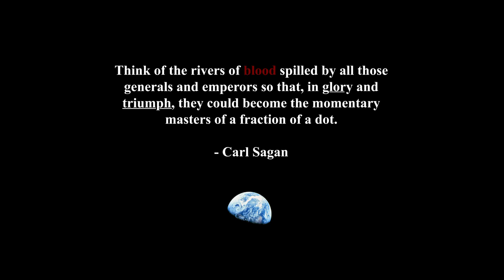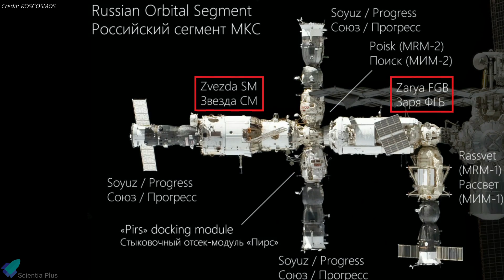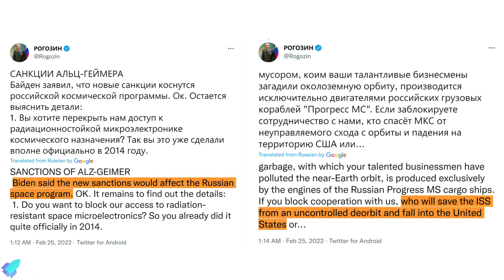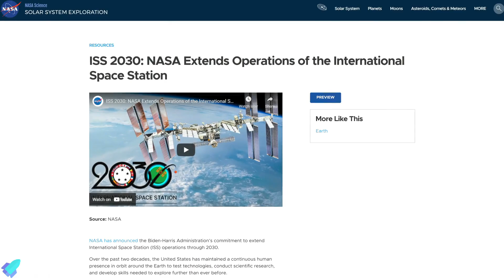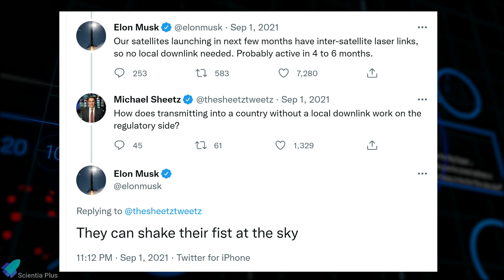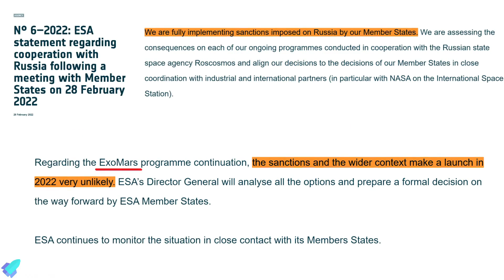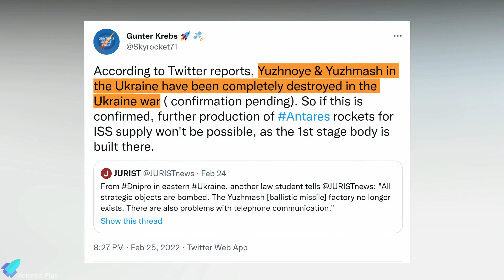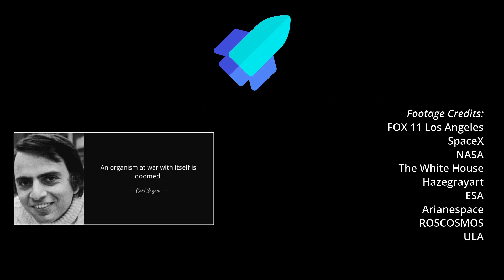How Russia's Invasion is Affecting Space Missions Around the Globe?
Russia's invasion of Ukraine jeopardizes international cooperation in space. The future of the International Space Station, as well as many other future space missions, is now in doubt.

00:00 Intro
01:05 The Future of the International Space Station
04:38 Starlink Activated in Ukraine!
05:38 The Future of Soyuz Launches From French Guiana
06:30 The Fate of Venera-D Venus Mission
06:55 The Fate of Exomars Mission
07:41 ULA & Northrop Grumman Are Too in Trouble
08:58 The Future of Vega Launches

Credits:
FOX 11 Los Angeles
SpaceX
NASA
The White House
Hazegrayart
ESA
Arianespace
ROSCOSMOS
ULA